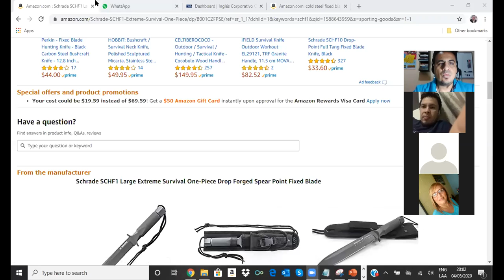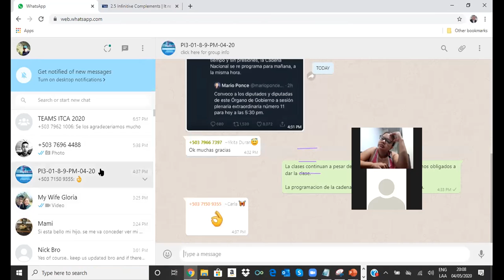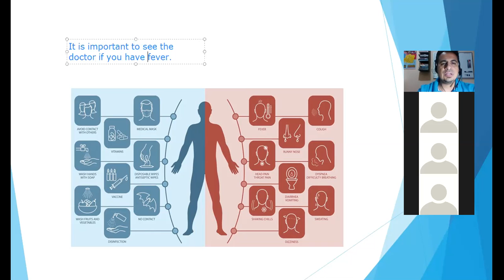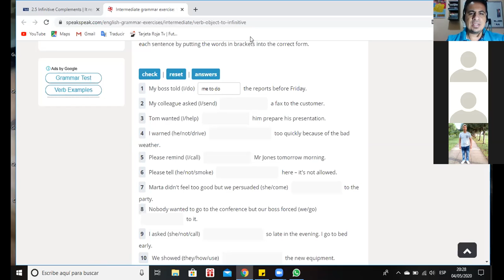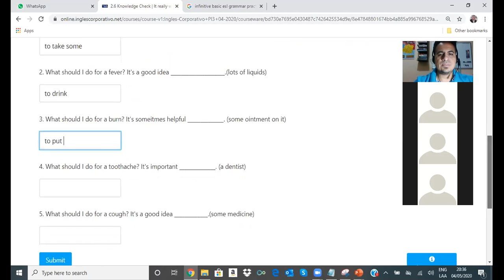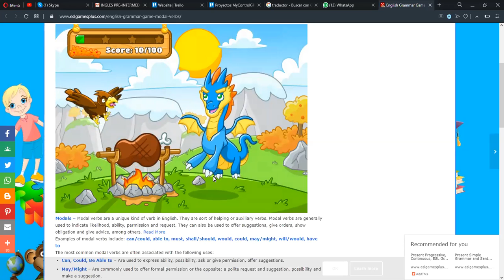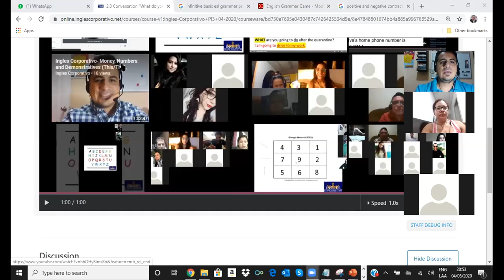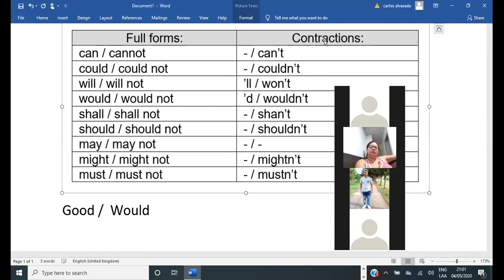Ingles Corporativo- Infinitive Complement